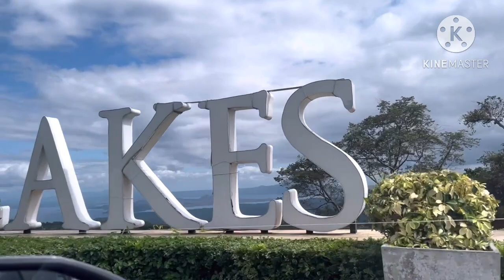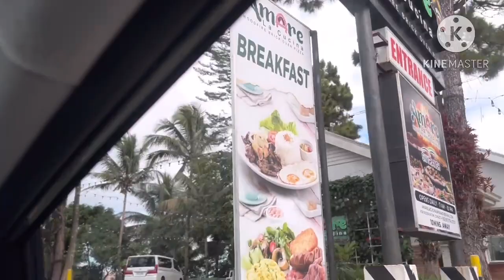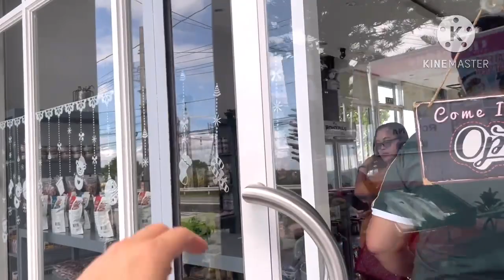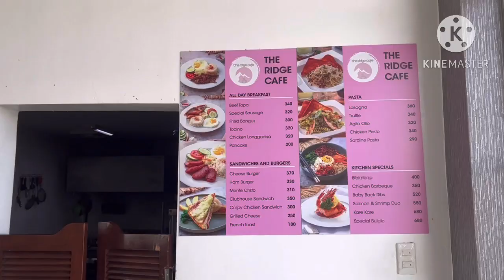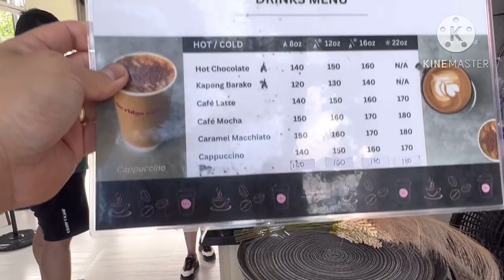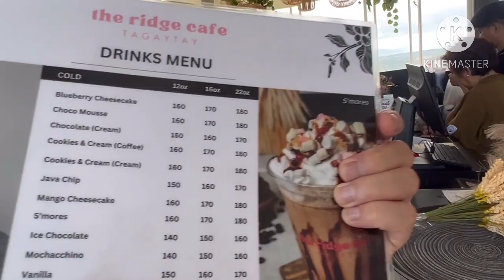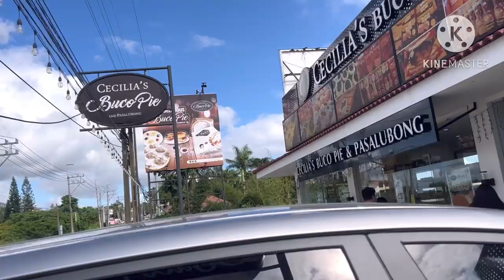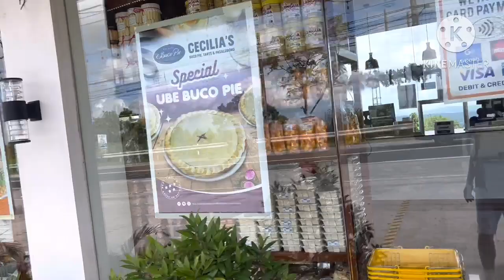Pabaon Nila Pabalik Nang Kuwait Salamat Pinas 23